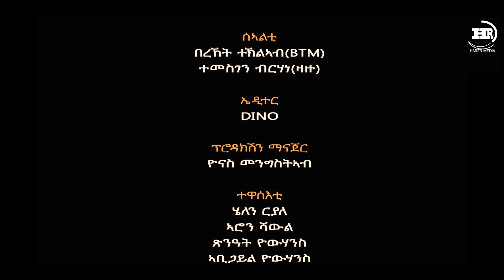HARER MEDIA- BELABELEW NEW ERITREAN COMEDY 2021 BY LAMEK TEWELDE(WEDI TEWELDE) ቤላቤለው ብ ላሜክ ተወልደ